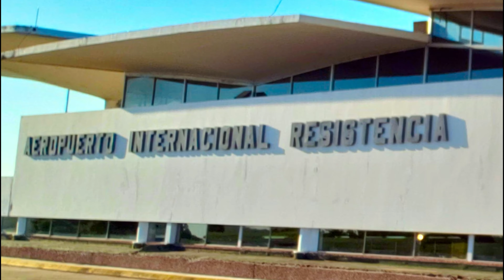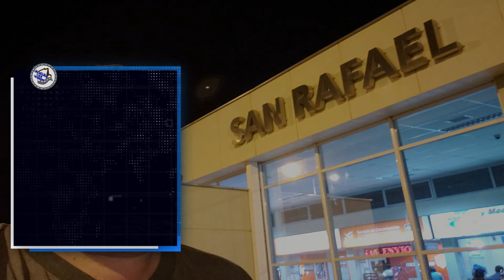Volando de ✈ Resistencia RES pasando por 💺 Córdoba COR y a ✈ Mendoza MDZ ⛰ ↪ Que Viva Viajar ↩ 🇦🇷❤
En esta Crónica de Viaje, Viajamos en avión desde Resistencia -RES- y pasamos el aeropuerto Pajas Blancas de Córdoba -COR- para llegar al aeropuerto El Romerillo de Mendoza -MDZ-.

Apenas pasado el amanecer salimos de Resistencia (Chaco) y volamos a Córdoba, ahí hicimos una parada de una hora para tomar el vuelo Córdoba a Mendoza, te mostramos fotos y videos de como fue el viaje.

Nuestro destino final era Los Reyunos en Mendoza, a pocos kilómetros de San Rafael, pero este tramo lo hicimos en colectivo.

Desde el aire, se puede ver por ejemplo lo desierto que es la zona de Mendoza y comprendes porque hay tantas acequias y represas para hacer de esa zona un lugar habitable, y te asombra ver desde el aire tanto clima seco y las ciudades y zonas totalmente verde.

🔻🔻🔻🔻🔻🔻 ▶ Mapas y Ubicaciones ◀🔻🔻🔻🔻🔻🔻
📌 Resistencia (Chaco) - Mendoza (Mendoza) en avión.

Yo solo recomiendo y muestro hoteles en los cuales he parado y según mi experiencia son dignos de ser recomendados. NO tengo ninguna relación comercial ni publicitaria con ellos.

📌 Mapa : Mendoza a San Rafael y luego al complejo UTN Los Reyunos.

🔻🔻🔻🔻🔻🔻 ▶ Viajes por Argentina ◀🔻🔻🔻🔻🔻🔻
Argentina tiene mucho por recorrer, por eso mira los viajes por Argentina acá :